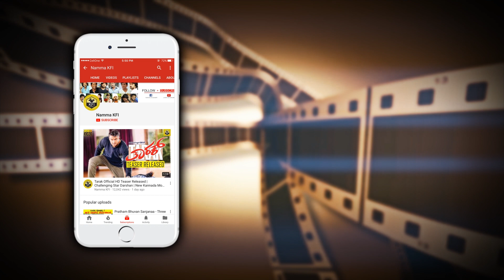''ನಾನಾ ಅಥವಾ ಸುದೀಪ್ ಅನ್ನೋದು ಬೇಡ'' ಸಿನಿಮಾನ ಸಿನಿಮಾ ಥರ ನೋಡಿ ಎಂದ ಶಿವಣ್ಣ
TheVillain Shivarajkumar Speaks About THE VILLAIN MOVIE.